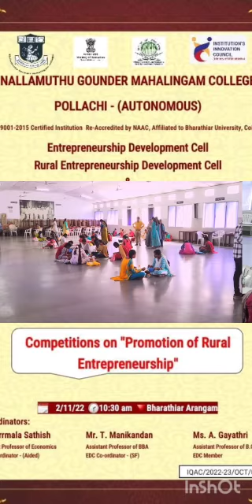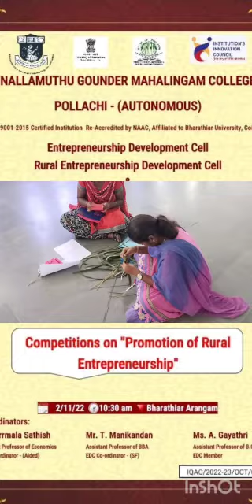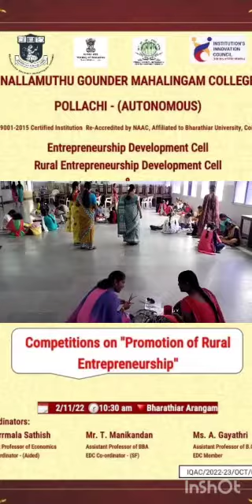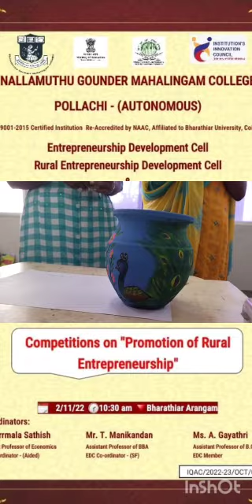Competitions on “Promotion of Rural Entrepreneurship”